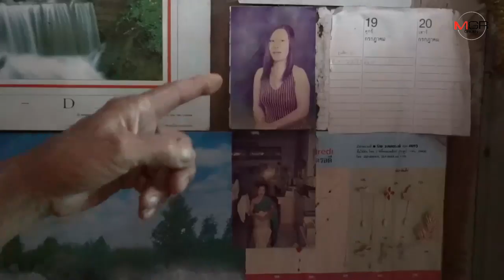พ่อสาวหนองคายเหยื่อฆาตกรโหด “ไอ้สมคิด”วอนจับได้ต้องประหารชีวิต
17/12/2019 พ่อสาวหนองคายเหยื่อฆาตกรโหด “ไอ้สมคิด”วอนจับได้ต้องประหารชีวิต

หนองคาย-พ่อหมอนวดสาวชาวหนองคาย เหยื่อไอ้ฆาตกรโหด “สมคิด พุ่มพวง” แปลกใจฆาตกรฆ่าลูกพ้นโทษเร็ว แถมยังก่อเหตุซ้ำ วอนตำรวจจับได้ประหารชีวิตสถานเดียว เปิดใจลูกสาวถูกหลอกจะโอนที่ให้ที่อุดรก่อนถูกลวงฆ่าหัวกดน้ำโหด